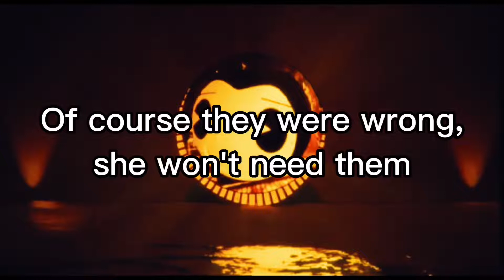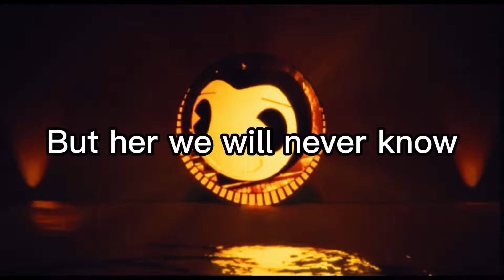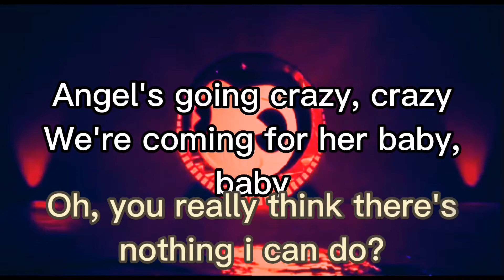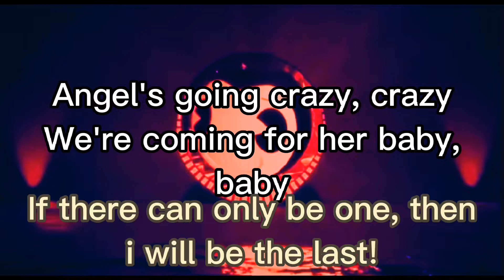BATIM lyric song "Crazy"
Lyrics:
Angels above, they had told her
That she was close to perfection
Of course they were wrong, she won't need them
None of them will know about us

Maybe there's something she's missing?
Something she cannot find out
There can be no other reason
That she will never be without a doubt

La da da da da da da da

Angel's going crazy crazy
Or is she angry, maybe maybe
We're coming for her baby baby

The workshop's alive with all life now
You always did brighten the show
Oh we'll get you out of this place somehow
But her we will never know

Boris and I have been watching
Rooting for you all this time
And now when we stop the great angel
Never again will she get to shine

Angel's going crazy crazy (Oh, you really think)
Or is she angry, maybe maybe (I don't know about you?)
We're coming for her baby baby (There's nothing I can do?)

Angel's going crazy crazy (I won't let you go!)
Or is she angry, maybe maybe (There is no coming back.)
Angel's going crazy crazy (If there can only be one, )
We're coming for her baby baby (Then I will be the last!)

Angels above...